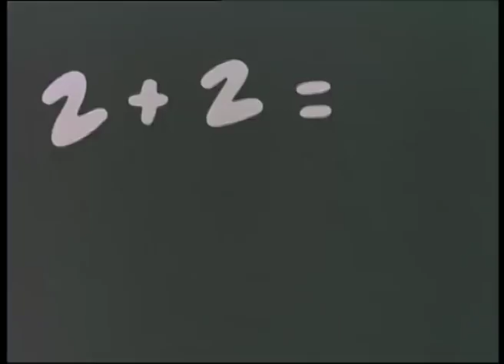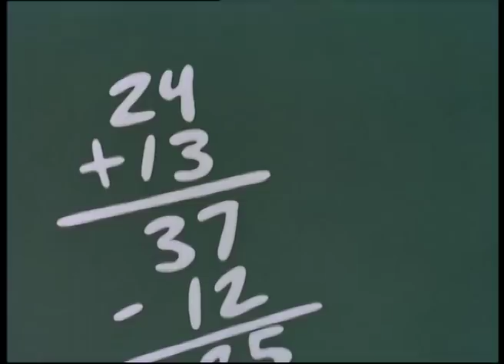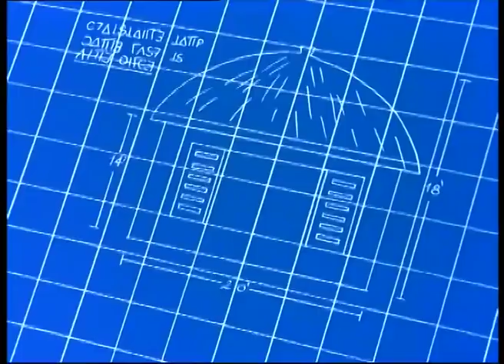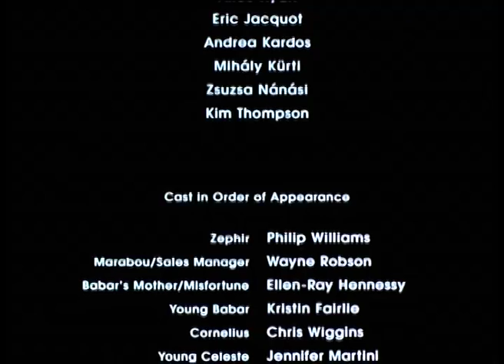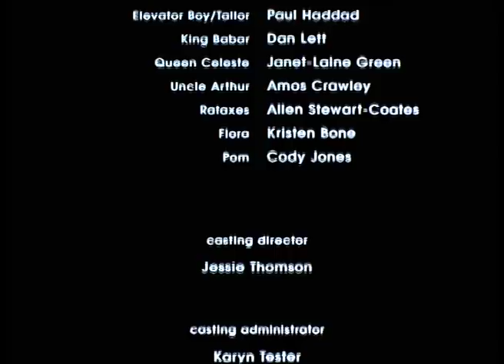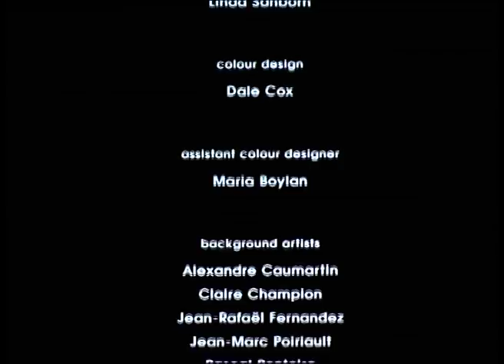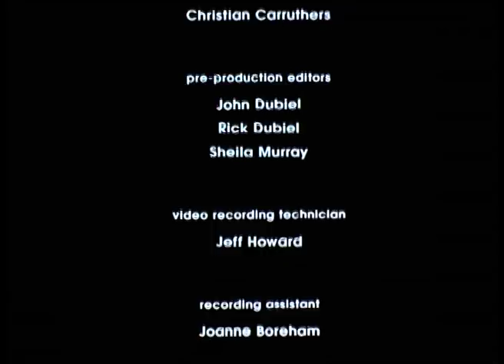Babar, King Of The Elephants - The Feature Film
Babar's mother is killed by hunters, forcing him to flee to a nearby city. He is taken in by an older woman who raises him as if he is human. His elephant friends later find him, although they had presumed him dead. Babar returns with them to the forest, bringing human culture with him. Although Babar is keen for elephants to adopt more human customs, this is innately problematic.